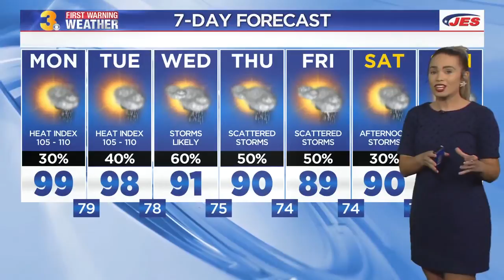Mon Noon WX Webcast